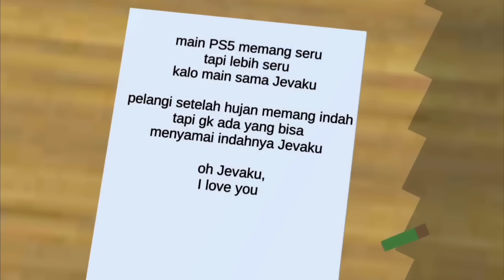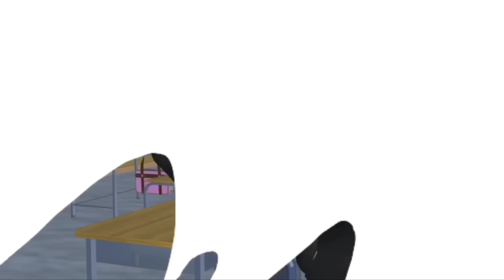JECCO'S STORY #16 [ KIM BERULAH ] | DRAMA SAKURA SCHOOL SIMULATOR